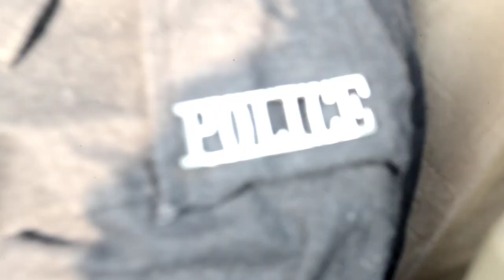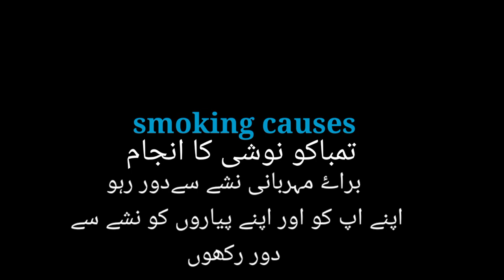Da nashi anjaam part 2 new video by vr vines 2021...